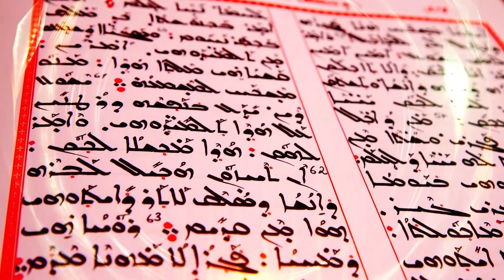Köle Efendi ilişkisi 2 [S4 B20]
Pastör Ahmet Güvener'in  sunumu ve konukları Gabriel Akyüz ile Pastör Ender Peker'in katılımıyla gerçekleştirdiği "Hristiyan Şeriatı" programını Kanal Hayat ekranından veya youtube sayfamızdan takip edebilirsiniz.